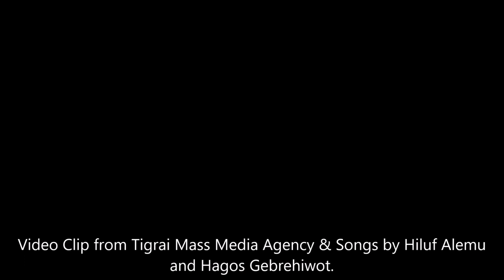Is the 2020 Ethiopian election a referendum on existence of Ethiopia or Abiy Ahmed's power?